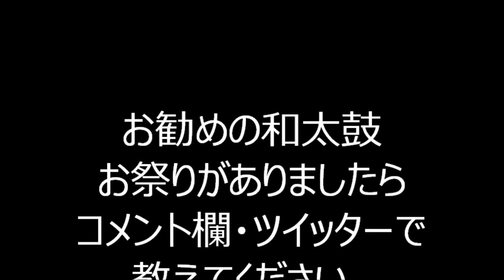すみだ錦糸町河内音頭大盆踊り６ 河内音頭 生駒尚子 東京都墨田区 2024年8月28日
2024年8月29日に行われました、
「すみだ錦糸町河内音頭大盆踊り」1日目の会場の様子です。